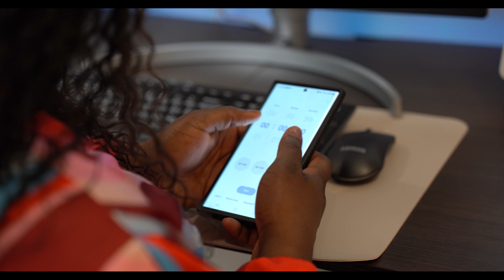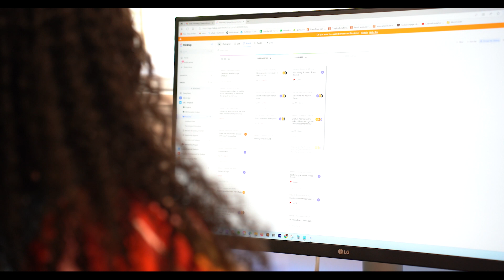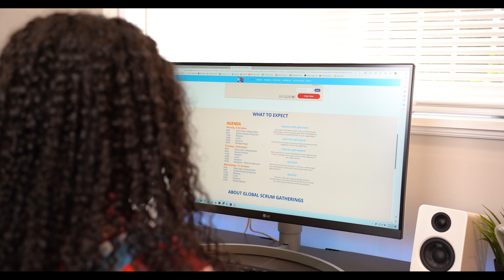A Day in the Life of a Project Manager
Curious about what a project manager does on a day-to-day basis and the world of project management?

Come to work with me today as I work from home and take you through a day in my life as a seasoned project manager.

Gain exclusive insights into the dynamic challenges, strategic decisions, and rewarding moments that shape my role.

Whether you're an aspiring or budding project manager or simply intrigued by the behind-the-scenes of a successful project manager, this video offers a firsthand glimpse into the art and science of what the role involves.

Don't miss out on this opportunity to learn, be inspired, and uncover the secrets of effective communication, stakeholder engagement, and team collaboration that make all the difference.

If you're considering a career in Project Management or want to advance your Project Management career, start right now.